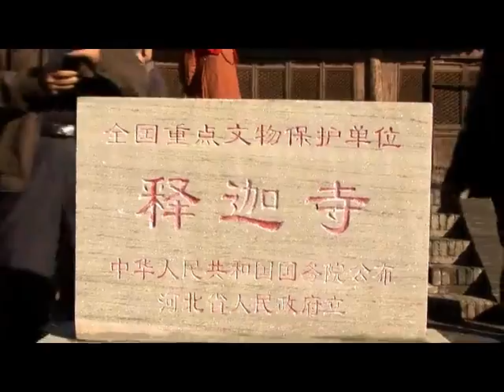傳喜法師《妙樂頌佛慧》01